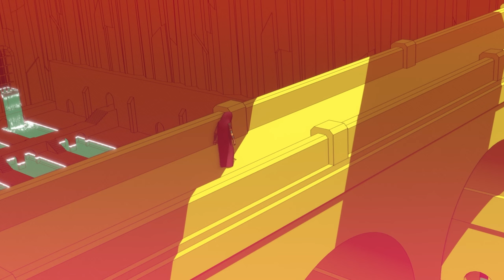Premiery Gier Wrzesień 2023! 🔥 NPC!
W tym materiale dowiecie się jakie premiery gier są szykowane na wrzesień 2023 roku.

Oto premiery gier wrzesień 2023:
00:00 Wstępniak
00:26 Chants of Sennaar
01:16 The Many Pieces of Mr. Coo
02:29 Fae Farm
04:07 MythForce
05:14 Land Above Sea Below
06:20 Gunbrella
07:31 Ad Infinitum
09:02 Pathfinder: Gallowspire Survivors
10:02 REMEDIUM
11:43 Ugly
12:42 AK-xolotl
13:53 Railroads & Catacombs
15:32 Witchfire
16:27 Party Animals
17:28 Men of War II
19:41 These Doomed Isles
20:39 Mineko's Night Market
21:44 Cyberpunk 2077: Widmo Wolności
24:44 Underground Blossom
25:18 Pizza Possum
26:34 COCOON
27:28 Tiny Atolls
28:46 Torn Away
29:43 Zakończenie

Wyszukiwanie po:
Premiery Gier Wrzesień 2023 PL
Premiery Wrzesień 2023 PL
Gry Wrzesień 2023 PL
Premiery Wrzesień PL
Premiery Gier PL
Premiera Gry PL
Premiery Nowych Gier PL
Premiery Nowych Gier Wrzesień 2023 PL
Premiery Gier 2023 PL
Nowe Gry Wrzesień 2023 PL